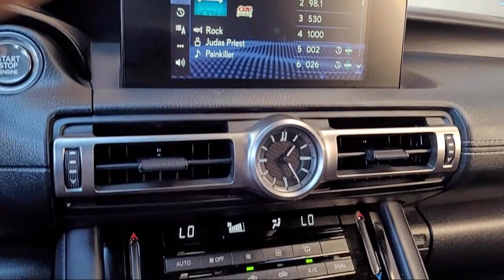2021 Lexus IS 350 F SPORT Sedan Napa Vallejo Fairfield Petaluma Santa Rosa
2021 Lexus IS 350 F SPORT Sedan Stock Number: TA9231 Vin:JTHGZ1B26M5046786.